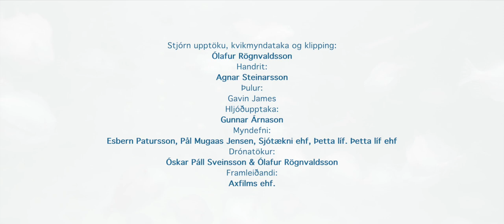Development of lumpfish farming – fighting sea lice infestation in salmon farming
Enska / Án texta.
English / No subtitles.